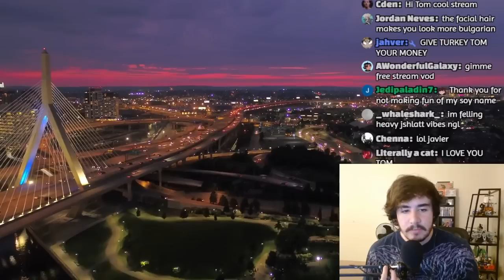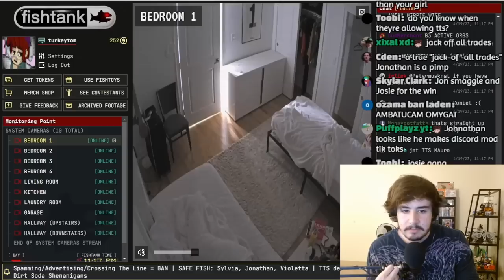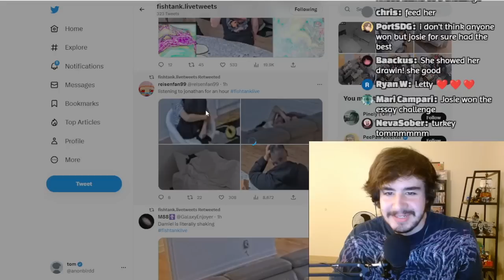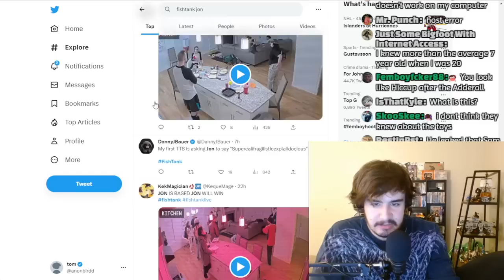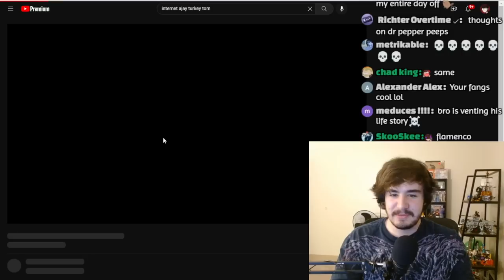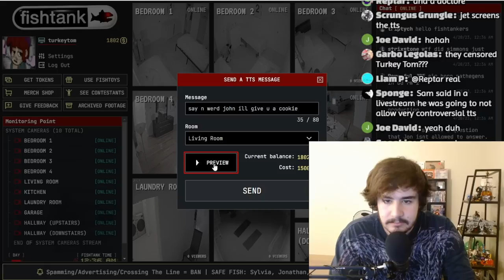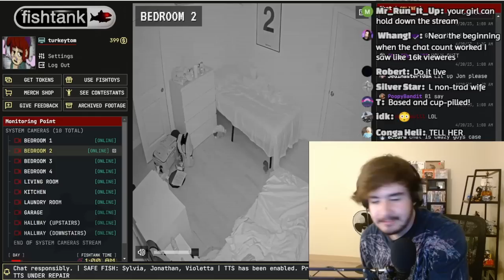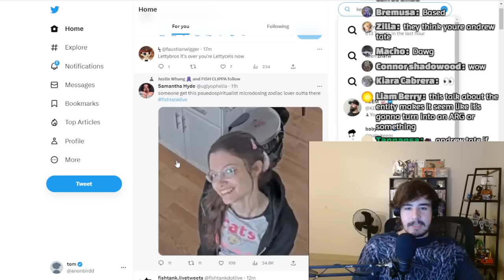INSANE REALITY SHOW (danger...)